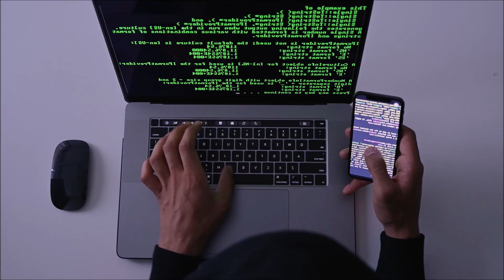Sentencian a 5 años de PR1.S1.0N a Platanito por hacer chiste sobre Debanhi Escobar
Se informó la noticia hace unas horas